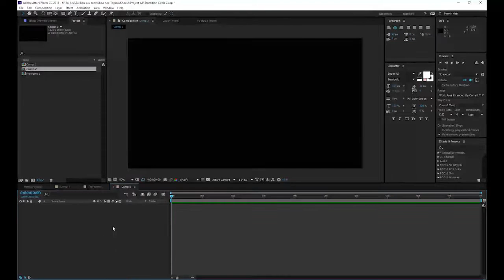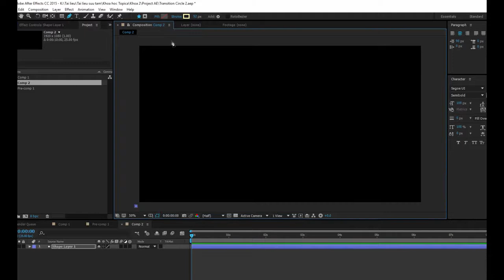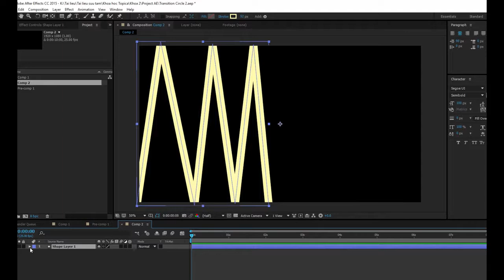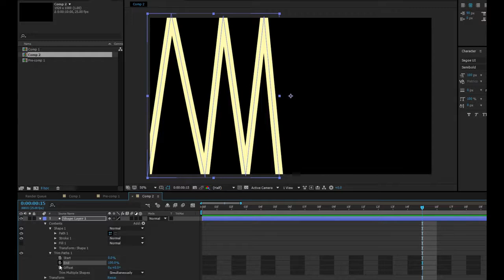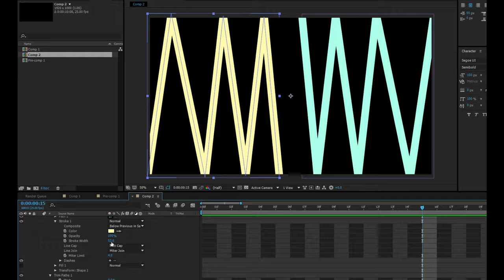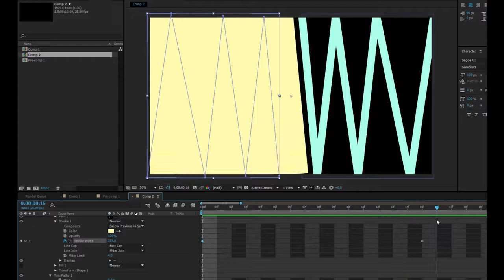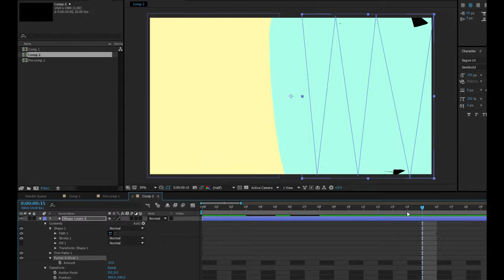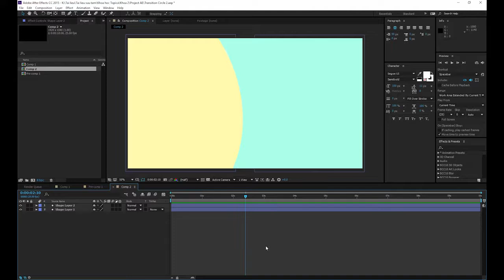Learn After Effects | Bài 19 Pathing in and Out